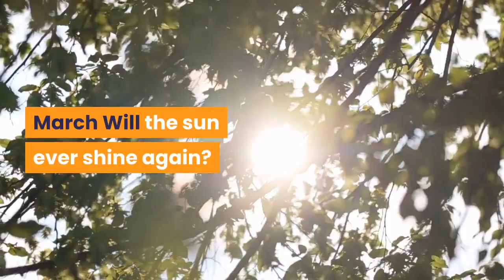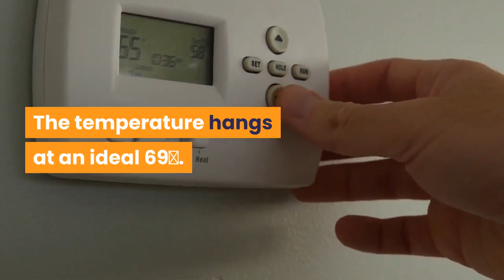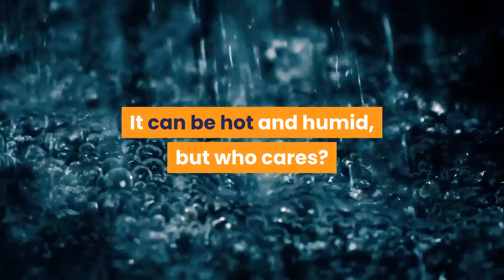WHEN IS THE BEST TIME TO GO TO CHICAGO & Travel Tips